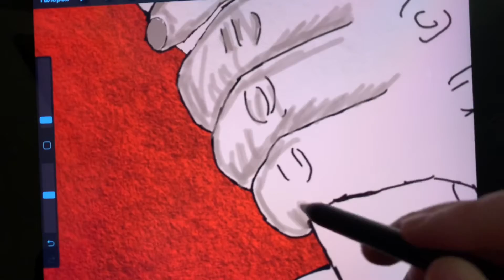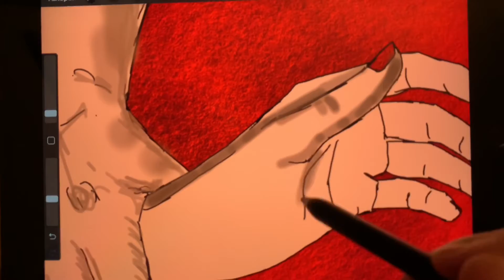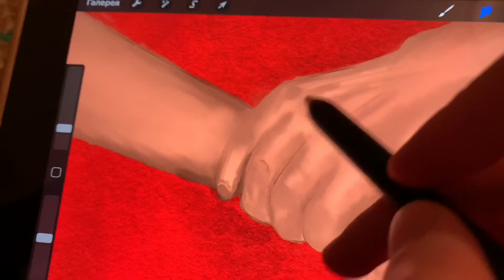рисуем руки в Procreate | iPad painting tutorial Procreate painting